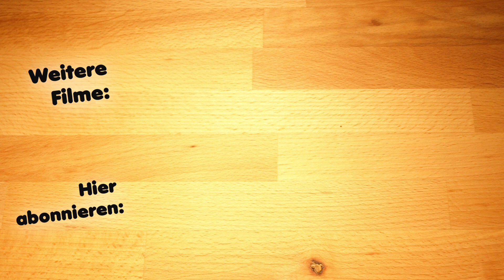Husarenkrapfen / Engelsaugen und mein Plätzchenteller ist fertig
Ich steh auf Gelee. Natürlich sind dann Plätzchen mit dieser Füllung immer interessant für mich. Deswegen habe ich die Husarenkrapfen, auch genannt Engelsaugen, für meine dritte Sorte auf meine  Plätzchenteller ausgewählt.
Zutaten:
250 g Mehl
50 g gemahlene Mandeln
2 Eigelbe für den Teig
125 g Butter oder Margarine
1 Tütchen Bourbon Vanillezucker
100 g Zucker
1 Eigelb zum Bestreichen
Puderzucker
50g Himbeergelee